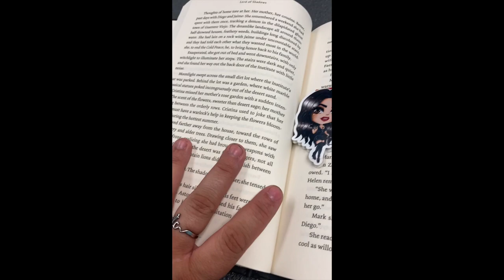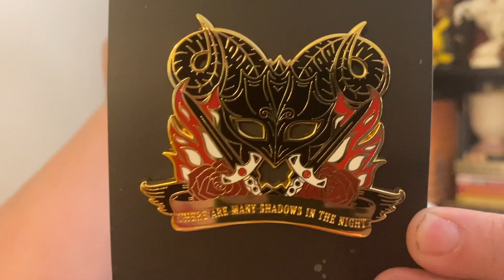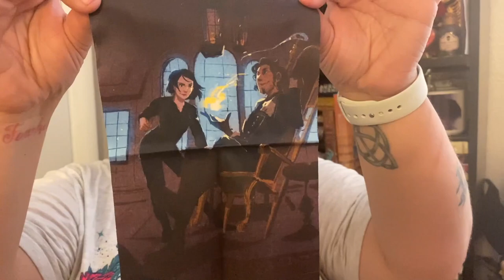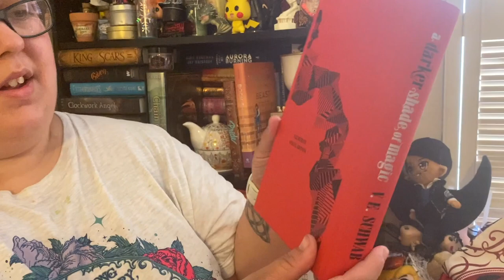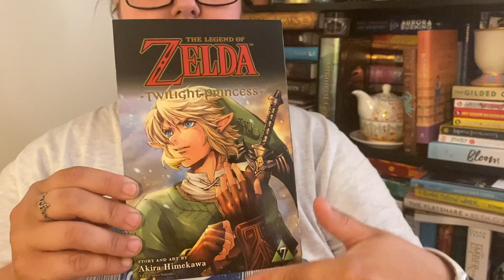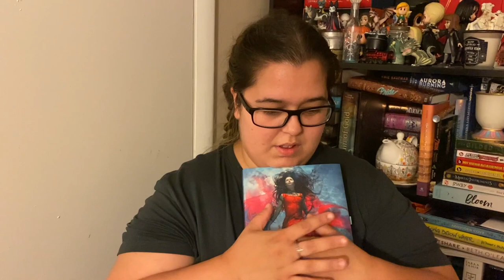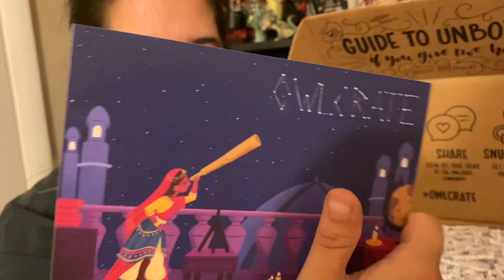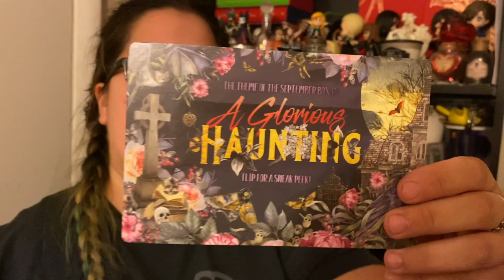August VLOG plus 2 UNBOXINGS ADSOM ILLUMICRATE & OWLCRATE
First vlog! I'm learning lol. Unboxing of ADSOM how amazing was this box??  Owlcrate was so good! Strong boxes!

My favorite new phrase from the one and only Brittany the Bibliophile (thanks Brittany)